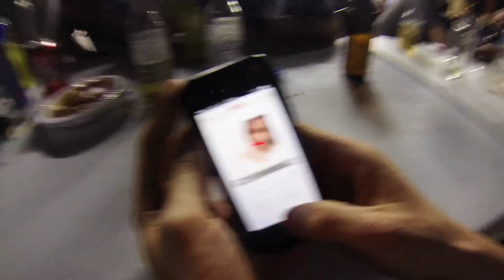Super fine Prosciutto, training and mini training til failure rant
Shout outs to kellys nona, always cutting the prosciutto super fine less than 0.255 mm per piece